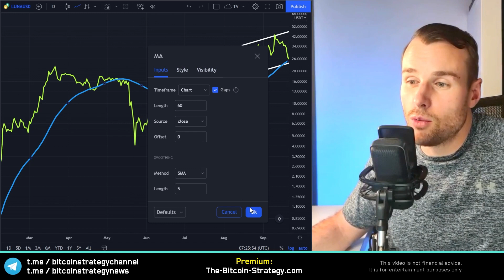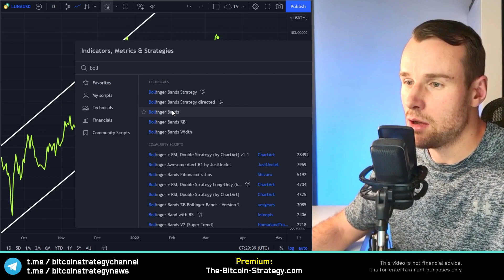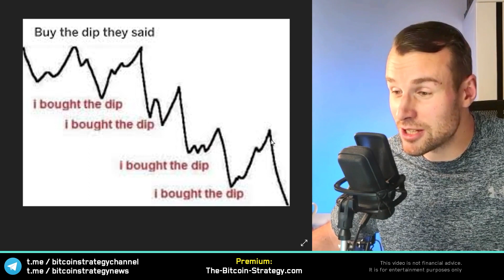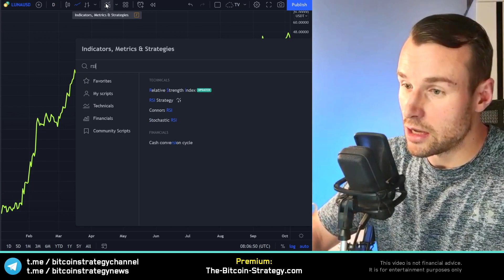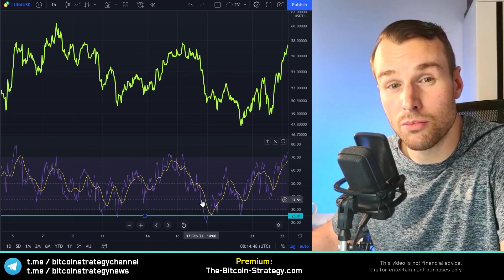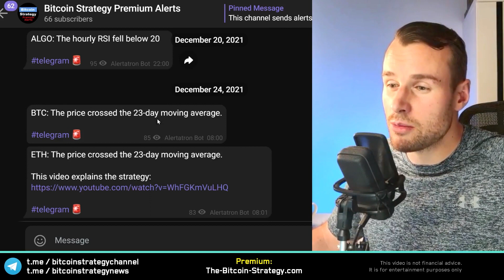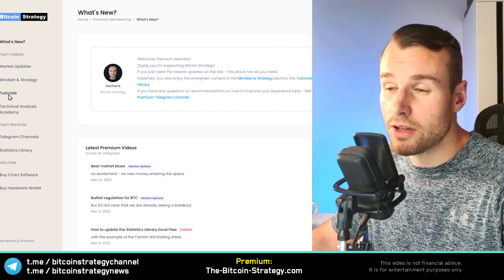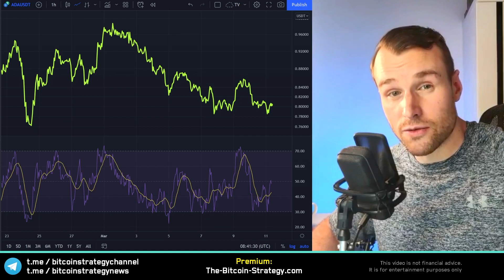Incredible Results With Terra Luna